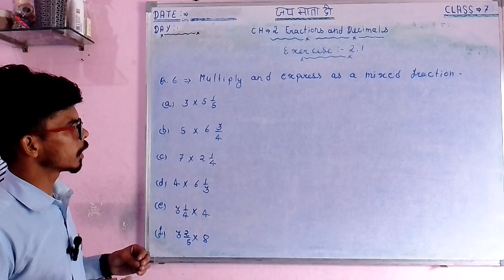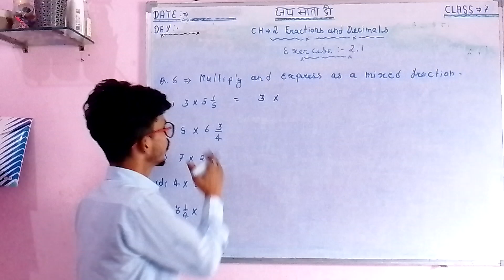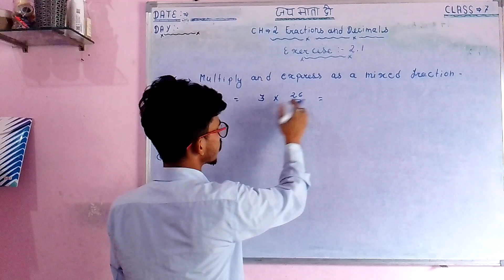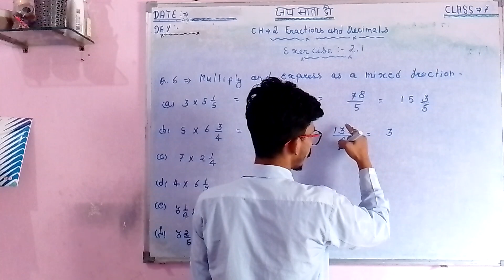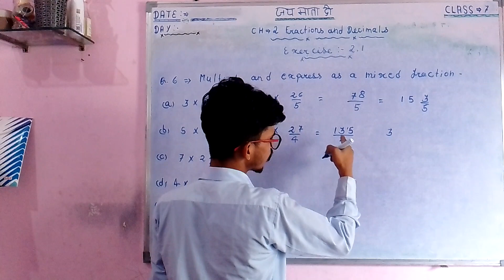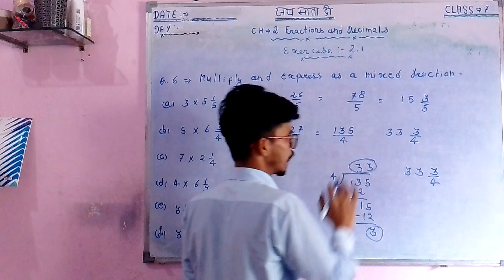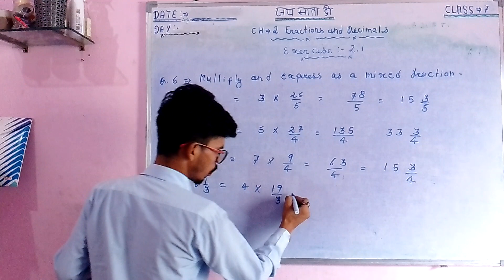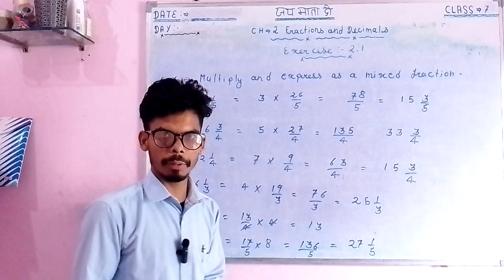Q - 6 Ex - 2.1 - Fractions and Decimals,Chapter 2 - Maths class 7th - NCERT New syllabus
Fractions and Decimals,Chapter 2.  Exercise  2.1 - Class 7th
Mathematics , NCERT Solutions for class 7th maths Get Textbook By Study With Kothaliya.